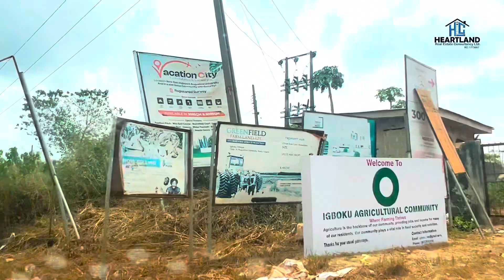ALLOCATION VIDEO: FULL ROAD TOUR TO THE ESTATE:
Epe Gardens phase 2 Allocation

Are you yet to invest in real estate in any part of Nigeria? Are you skeptical  about investing in Lagos? Are you still procrastinating or doubting on your real estate investment .